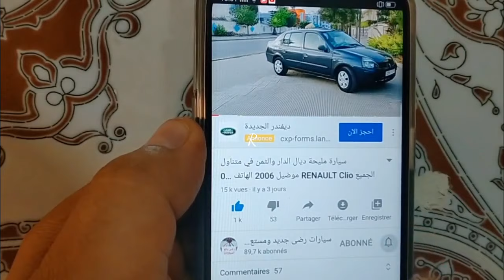سيارة مازوط للبيع مليحة ديال الدار لي بغى يركب الوليدات